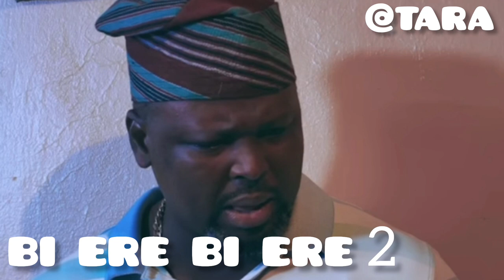Bi Ere Bi Ere 2#Bi Ere Bi Ere part2 Latest Movie 2023Drama#review#Apankufor#Damilola Oni#Bose Akin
Bi Ere Bi Ere 2 Latest movie review
latest Yoruba Movie 2023
Latest Nigeria full movie 2023
Yoruba movies 2023
Latest movie review
Latest Yoruba movie full movie 2023
Latest new release Yoruba movie 2023
# Yoruba movie 2023
Yoruba movie 2023
This week
Yoruba movie this week 2023
Yoruba Nollywood movies 2023 latest full mjovie
Best Yoruba movie 2023 new release
Bi Ere Bi Ere 2 Latest Yoruba Movie 2023
Bi Ere Bi Ere part 2
Bi Ere Bi Ere
reaction video
Damilola Oni
Bose Akinola

Yoruba movies 2023
Latest movie review
# Yoruba movie 2023
Yoruba movie 2023
This week
reaction video
Damilola Oni
Bose Akinola

Yoruba movies 2023
Latest movie review
# Yoruba movie 2023
Yoruba movie 2023
This week
reaction video
Damilola Oni
Bose Akinola

Yoruba movies 2023
Latest movie review
# Yoruba movie 2023
Yoruba movie 2023
This week
reaction video
Damilola Oni
Bose Akinola

Yoruba movies 2023
Latest movie review
# Yoruba movie 2023
Yoruba movie 2023
This week
reaction video
Damilola Oni
Bose Akinola

Yoruba movies 2023
Latest movie review
# Yoruba movie 2023
Yoruba movie 2023
This week
reaction video
Damilola Oni
Bose Akinola